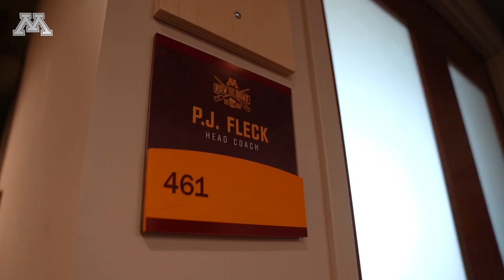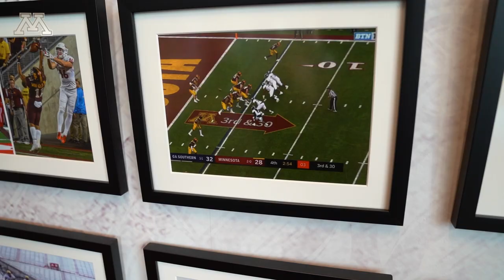Coach Fleck's "Moments And Memories" - 3rd and 30 vs. Georgia Southern (2019)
Gopher Football head coach P.J. Fleck's office is filled with photos of the greatest Moments and Memories from his tenure in Minnesota. Up next: Minnesota stages a furious fourth quarter comeback after finding themselves in a 3rd and 30 situation vs. Georgia Southern in 2019.